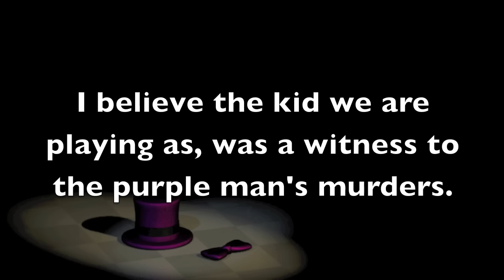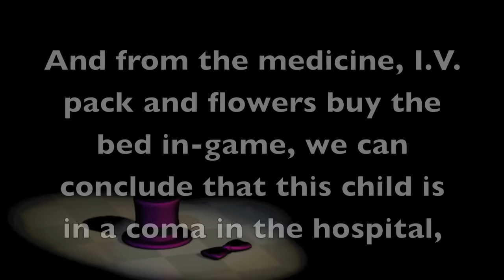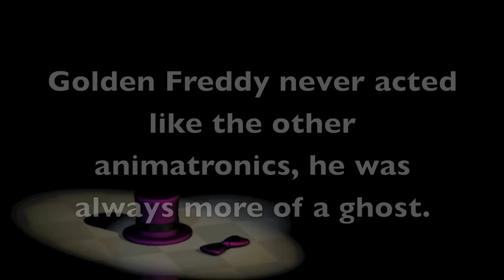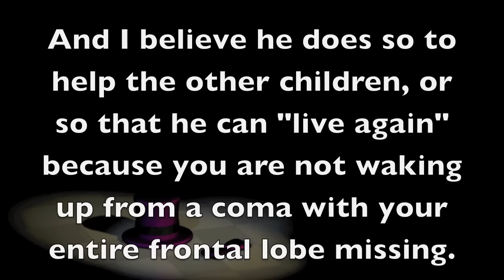Five Night's at Freddy's 4-Golden Freddy's Back Story Explained?!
Here's some stuff I didn't put in the video.
(I am aware I made spelling mistakes in the video)

1) I know the boy being locked in the restrant didn't happen until one night before the party, meaning he couldn't have seen Shadow Bonnie and Shadow Freddy as a representation for the killers because they he sees them 3 day's until the party.  However I think he was locked in the room before and that is why he was crying so much when he was locked in there again.

2) I do think there are two murderers, the purple man and the pink man.  We all know what happend to the purple man, but I think the pink man was arested and thowen in prision becuase in FNAF 1 a news article says the killer was caputred.

3)  I think at the end of FNAF 4 the boy does die and inhabits Golden Freddy, however he could still be in a coma and could still be contoling golden freddy that way.  Also I think in the end when the toy's come to see the kid an tell him they are still his friends, they covinces him to help him catch there killer.

Thank you for reading the discription and I can't wait until FNAF 4 DLC comes out, maybe it will prove my theory or completly de-bunk it, who knows.
It's just fun to speculate.

Also the music in this is called Gem Shards and is from the show Steven Universe.